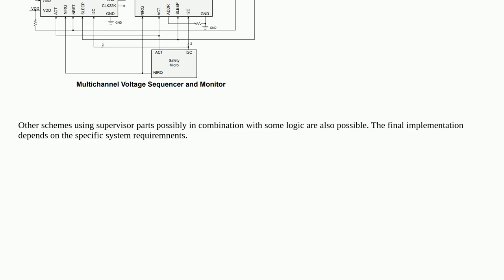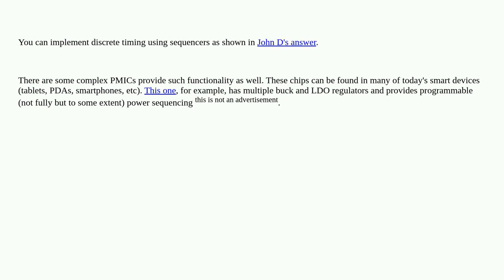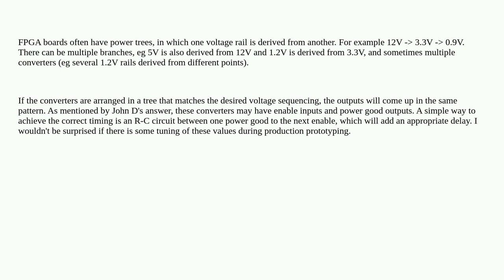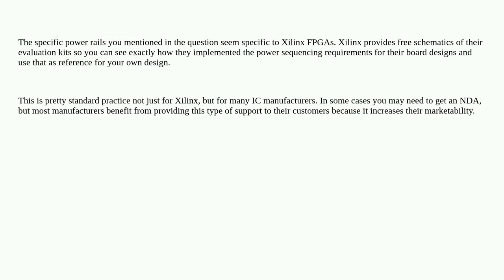Electronics: How are multiple power rails controlled in sequence for a multi-voltage PCB?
How are multiple power rails controlled in sequence for a multi-voltage PCB?

A special thanks goes out to the awesome community

  switch-mode-power-supply voltage-regulator fpga